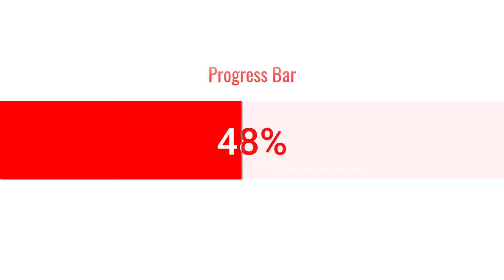Progress Bar 2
This is the sequel to the Progress Bar Animation video that I created in Alight Motion (link below).

It shows a progress bar that moves from 0% to 100%. The animation starts out a bit fast, slows down in the middle, and then gains speed again. What's interesting is the blending (starting after 40%).